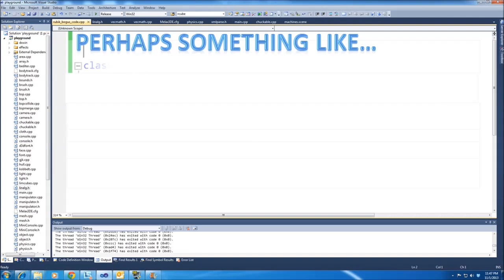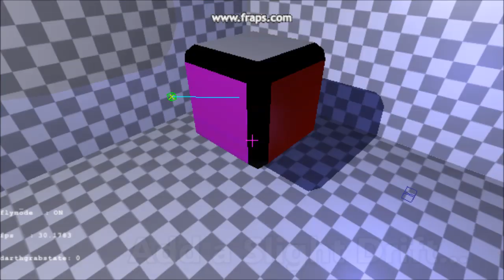How To Implement a Rubik's Cube Interactive Application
A more physically-based approach to building a 3D interactive Rubik's Cube application.

note:  this video is just entertaining, educational, demo-reel material - not any sort of product or endoresement.